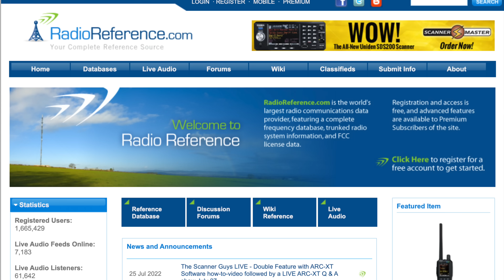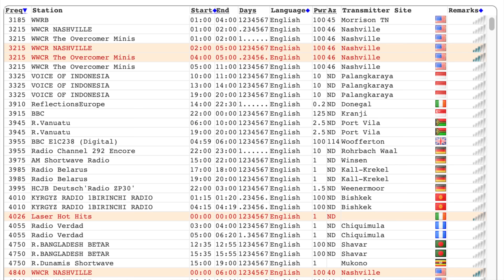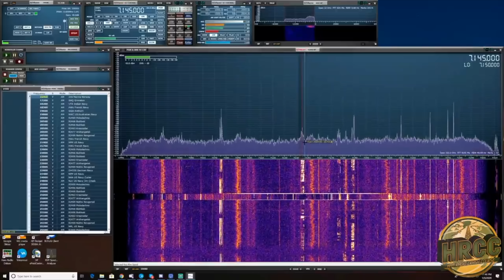Risky FCC, Why Bother With Ham Radio? And Youtubers Don't Use The Radios?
Jim has many questions and I'm going to try and help him out!  Why bother getting your license?  Is the FCC coming for you?  Also, why don't all these ham radio Youtubers actually USE the radios?

Where are all the frequencies listed?

You can find some of my radios at GigaParts: The DigiRig can be found

00:00 - Intro
00:39 - Do you actually use these radios?!
01:31 - Contacting the ISS via radio
02:46 - Airband listening
04:11 - Risking trouble with the FCC?
04:57 - Where is the STUFF to listen too?
08:12 - To Baofeng or Nofeng?
09:38 - My three tips for Jeff